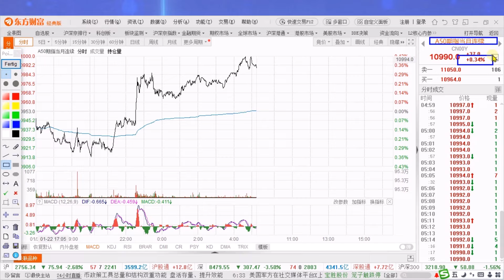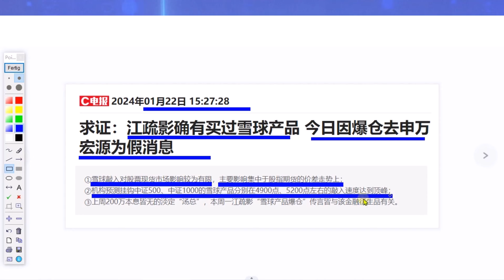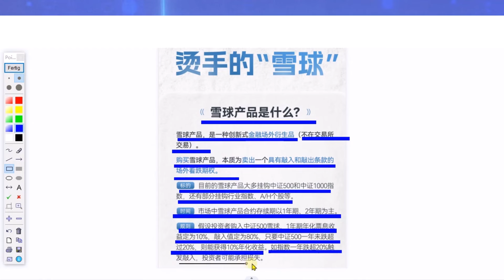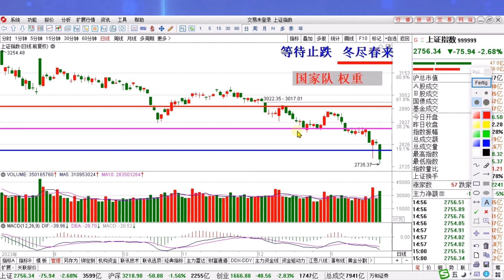事关A股资本市场大消息，大金融逆势护盘迎新机遇？雪球产品解析